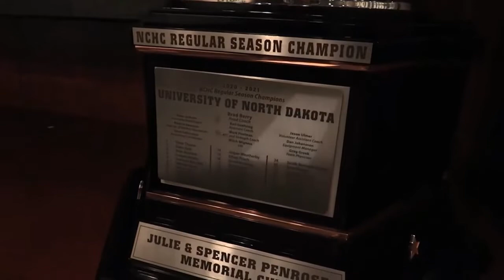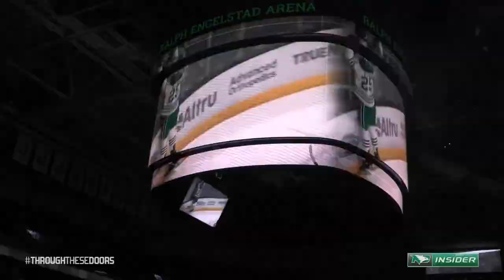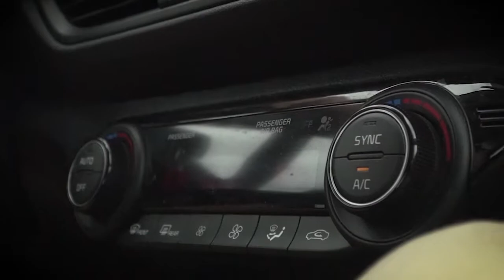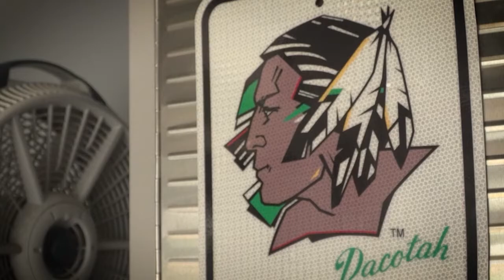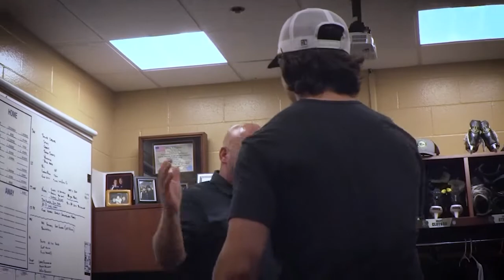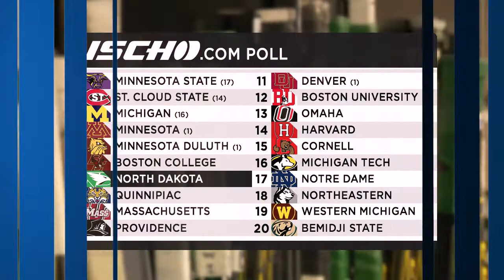North Dakota Hockey Central | Episode 4.2 | 10/15/21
Episode 2 of Season 4 of Midco Sports' “North Dakota Hockey Central”.

Host Alex Heinert and UND head coach Brad Berry recap an opening-weekend sweep of Niagara before previewing a home-and-home series with Bemidji State.

Plus, we get to know new UND defenseman Brady Ferner in his hometown of Dakota Dunes, South Dakota.